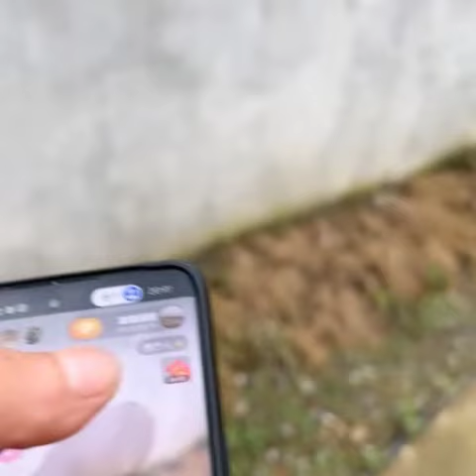下乡 旅游时 遇到了一位 善良的 小姐姐